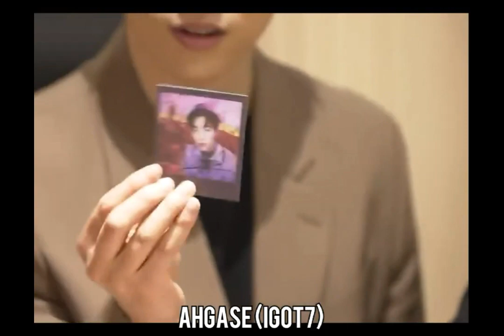Jinson (Jinyoung X Jackson) Moments 2022